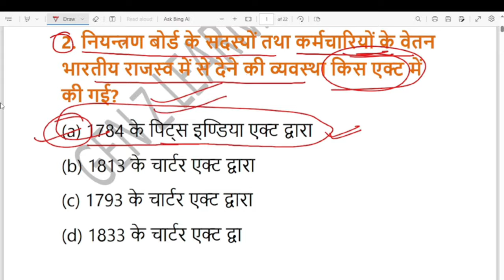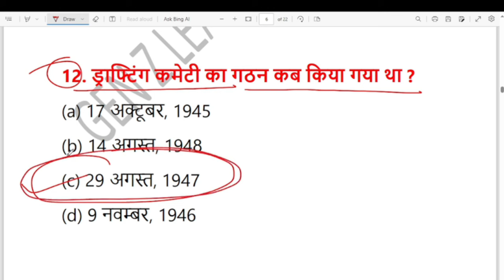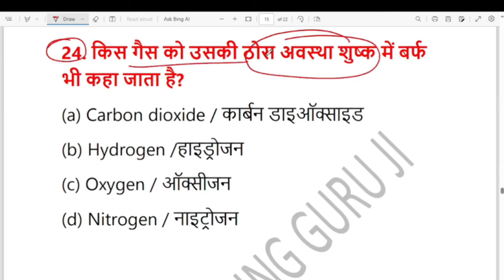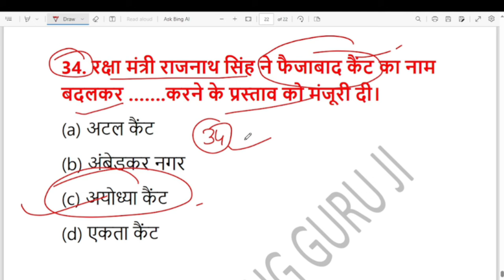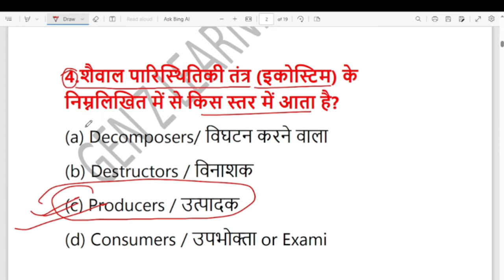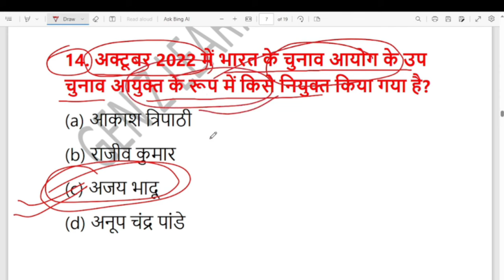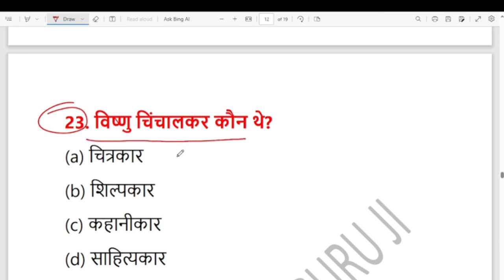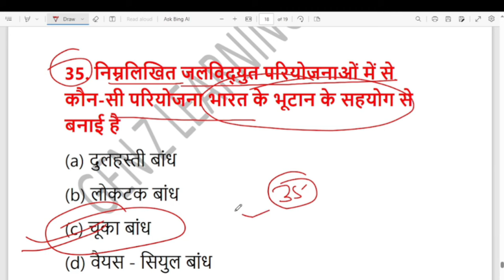bihar ssc inter level previous year question paper | bssc inter level previous year question paper